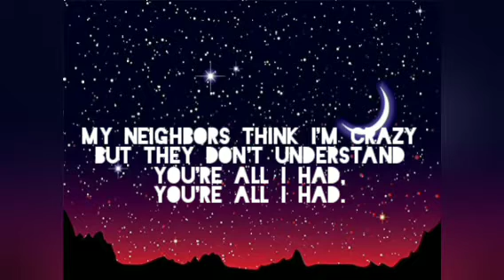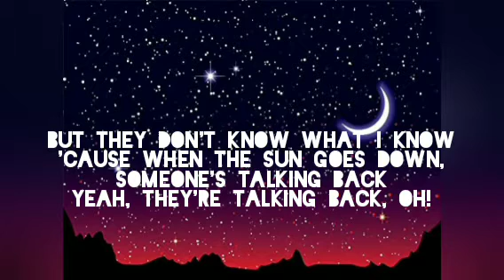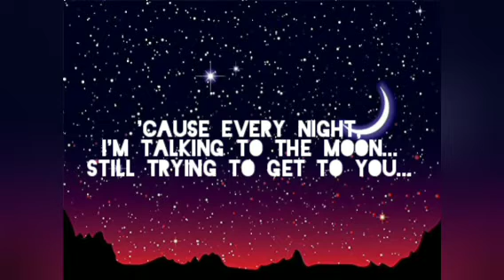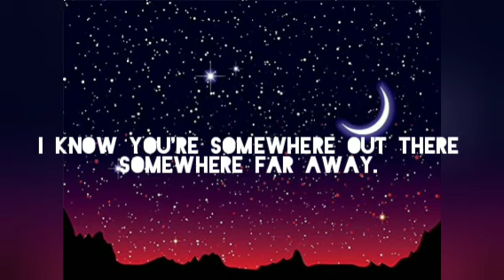Talking to the Moon by Bruno Mars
jire.fav.lyrics